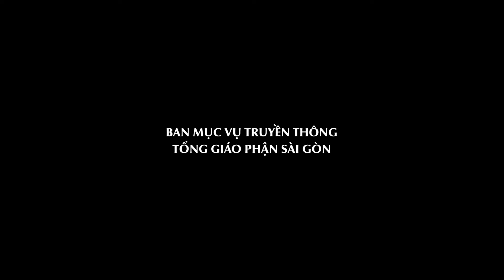ÁNH SÁNG THẾ GIAN - Thứ Hai tuần XXV Thường niên (Lc 8, 16-18)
Chấm nối chấm - Suy niệm Lời Chúa hằng ngày năm B (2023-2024) - Tủ sách Học viện Dòng Đaminh.

-Địa chỉ: 6bis Tôn Đức Thắng, P. Bến Nghé, Quận 1, Tp. HCM
-Điện thoại: 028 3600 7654